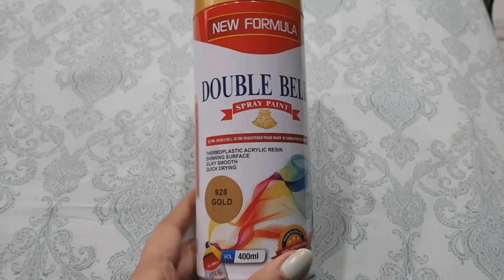बेकार पड़े कार्डबोर्ड से बनाये कुछ ऐसा जिसे बनाये बिना आप रह नही पाएंगे/DIY cardboard reuse